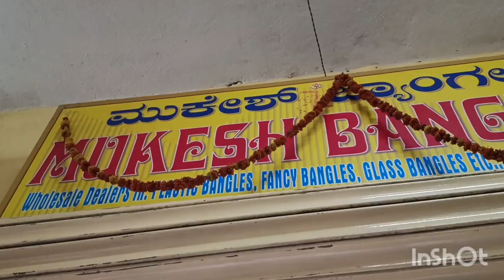Chickpet Bangalore wholesale bangle store